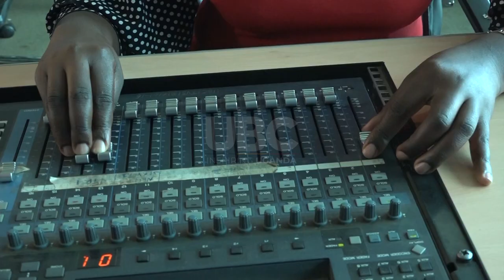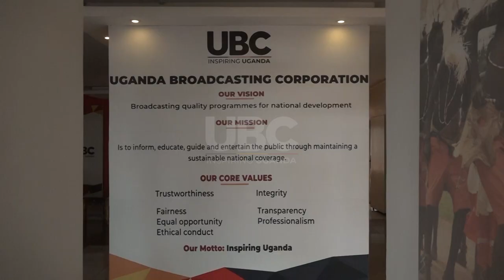Broadcasting for development - UBC on course to steer progress for Uganda's NDP III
Uganda Broadcasting Corporation has embarked on the process to formulate a three-year strategic plan to streamline operations for development.
Top among the strategies is to align the corporation objectives with Uganda’s Third National Development Plan.
Deputy Managing Director UBC, Maurice Mugisha says critical among the areas of focus are infrastructure, content and human resource improvement.